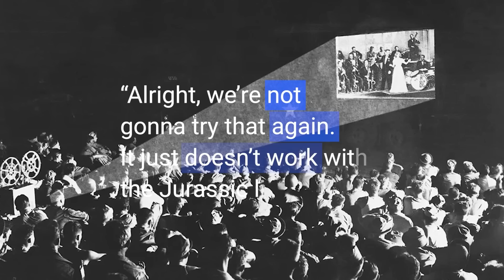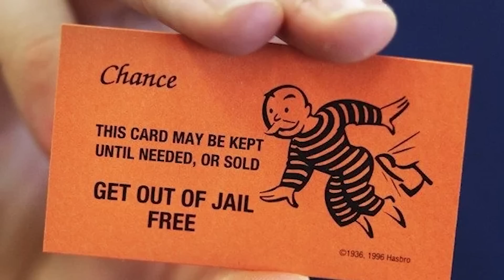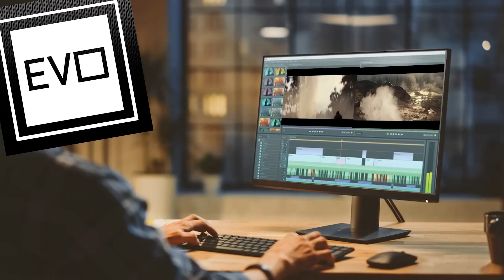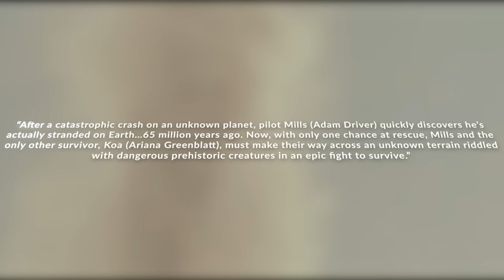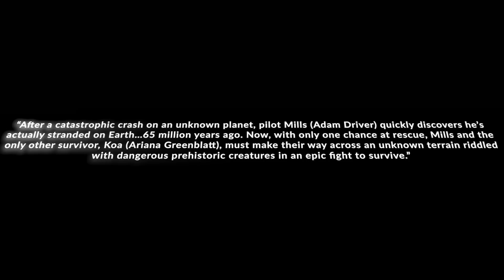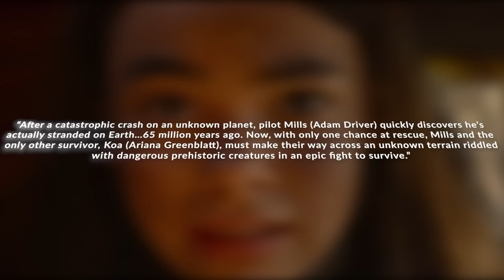NEW DINOSAUR MOVIE "65"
The new official trailer for dinosaur movie "65" released yesterday and there is plenty to discuss about this non-Jurassic-franchise attempt to bring dinosaurs back from extinction for a blockbuster.